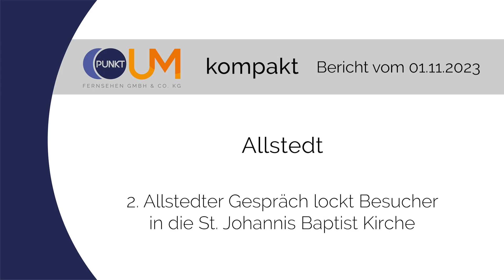PUNKTum 2.Allstedter Gespräch lockt Besucher in Baptist Kirche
2.Allstedter Gespräch lockt Besucher in  Baptist Kirche